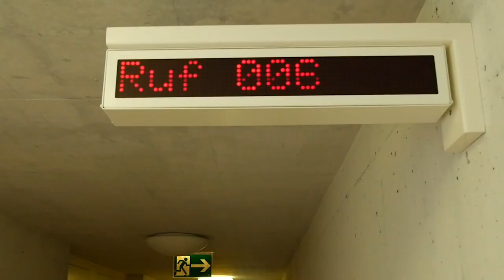Lehre als Fachmann/-frau Betriebsunterhalt EFZ bei Senevita AG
Wir bieten eine abwechslungsreiche und spannende Lehrstelle als Fachmann/-frau Betriebsunterhalt EFZ.
Wenn dich dieser Lehrberuf interessiert, dann bist du bei uns, Senevita AG, genau richtig! Wir suchen motivierte und begeisterte Talente. Starte deine Zukunft bei uns und bewirb dich noch heute.